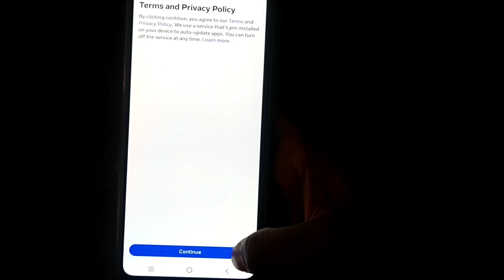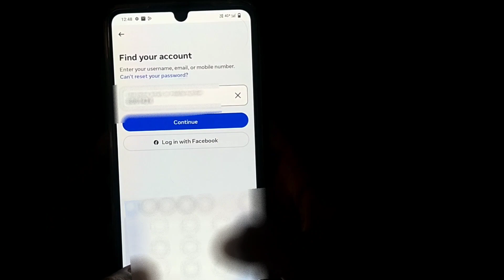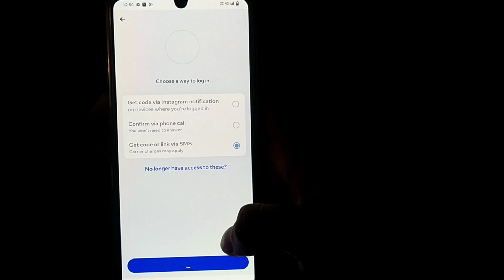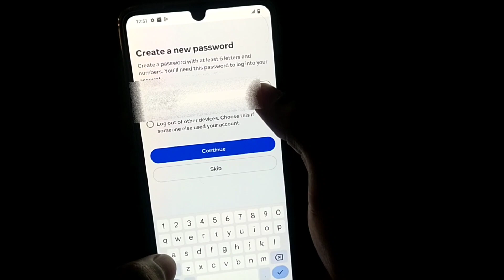नये मोबाइल में पुराना Instagram Id Login कैसे करें? How to login old instagram account in new phone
Your Queries 👇
naye phone me purana instagram kaise chalaye
instagram ka purana account wapas kaise laye bina password ke
how to use old instagram account in new phone
how to open old instagram account in new phone
how to open old instagram account in new phone in hindi
how to recover old instagram account
how to open old instagram account in new mobile
how to use old instagram account in new mobile
how to open old instagram account
how to recover instagram account without email and phone number
Instagram account login nahi ho raha hai to kya karen
instagram login problem solved